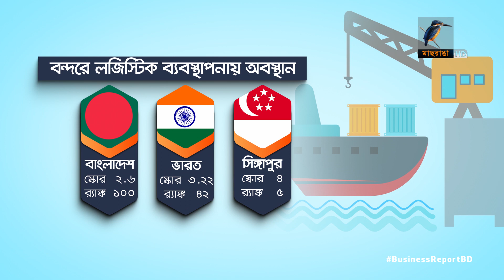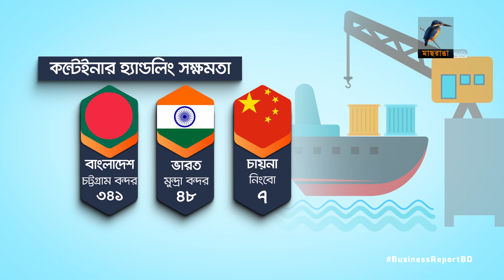পণ্য খালাসে বন্দরে দীর্ঘসূত্রিতা...| Bangla Business News | Business Report 2022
বন্দর থেকে পণ্য খালাসের দীর্ঘসূত্রিতায় নষ্ট হচ্ছে ত্রিশভাগ পণ্য। পরিবহন ব্যয় বাড়ছে ৫০ ভাগ পর্যন্ত...

Camera: Bacchu Mridha, Mizanur Rahman.
Editing: Mahbub Alam Shohag.
Graphics: Debashis Roy.
Post Production: Mahafujul Hasan Sajib.
Producer: Emdadul Jahid.
Channel: Maasranga Television.